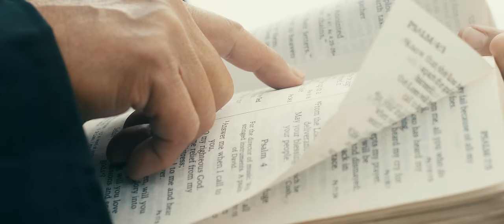HIRIE - Youniverse (Official Music Video)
Youniverse feat. Arise Roots Out Now!

LYRICS

I dream and I stay woke, grow and retrofit
Everything in life I know exists an opposite
Manifest the hour, channeling my focus
Strike like a viper, keep it calm like a lotus
I have my faith, I feel alive
I can fly so high
I ask and pray, give thanks for life
So I can fly so high

When all things flow through Youniverse
All things flow through Youniverse

I step into the room and burn that sage
Gonna chant the negative out of the space
Dem a shadow work could keep a girl away
But I am ready to begin to turn that page

As the planets and celestial bodies all align
Manifesting in the heavens up above
The culmination of the space with the matter and the time
Represented in expression we call love
You are beautifully created from the dust of the earth
Purpose orchestrated from the time of your birth
Are you understanding all the power in your words, yeah
Speak and watch it will occur

So let me know if its real
Beauty like a daffodil
Look into your soul just like you’re peering through a windowsill
Across the galaxy, let ‘em feel your energy
Burn just like the sun
Until your fear’s a distant memory

CREDITS

Director: Hans Boysen
Executive Producer: Tannya Joaquin
Production Company: Monstera Content LLC

Director of Photography: Hunter Gulan
1st AC / Swing: Austyn Queja
Gaffer: Noah Tramuto

Production Designer: Jen Johnson
Art Director: Jalene Kanani
Leadman: Lori Heiger

Artist HMU: Roxy Martinez
Artist Wardrobe: Christina Corso
Management: Pacific Music Company

Editor / Color: Jonas Thorhallsson
Catering: Ramsey Silva

Artist: Hirie
Featured Artist: Karim Israel
Past Girl: Makaena Tanaka
Future Girl: Susan McCarthy
Priest: Pat Kekua
Father: Gerald Bolson
Ancestor: Chad Owens
Ancestor: Breland Almadova
Ancestor: Mikey Monis

Special Thanks:

Alaska Airlines
Kaimana Beach Hotel
JN Group
HG Studios
Maui Brewing Co.
Maui Divers Jewelry
Melba Cavasso
Manaola
RVCA
House of Mana Up
Noho Home
The Happy Haku
Wai Koko
Biosocks Hawaii
Sight & Sound Productions Hawaii
Premiere Talent Hawaii
Mana Health Living
Fat Ram